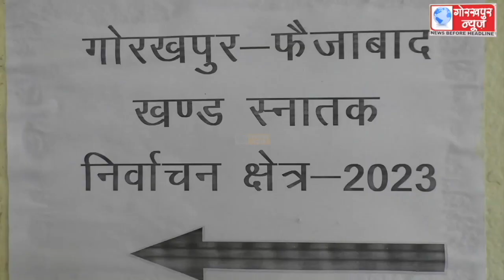गुरुवार से आयुक्त न्यायालय में सीसीटीवी की निगरानी में शुरु होगा गोरखपुर-फैजाबाद खण्ड स्नातक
गुरुवार से आयुक्त न्यायालय में सीसीटीवी की निगरानी में शुरु होगा गोरखपुर-फैजाबाद खण्ड स्नातक निर्वाचन क्षेत्र के प्रत्याशियों का नामांकन,जिला प्रशासन के द्वारा कमिश्नरी गेट से आयुक्त न्यायालय तक किया गया है बैरिकेटिंग,अपर आयुक्त प्रशासन ने दी जानकारी